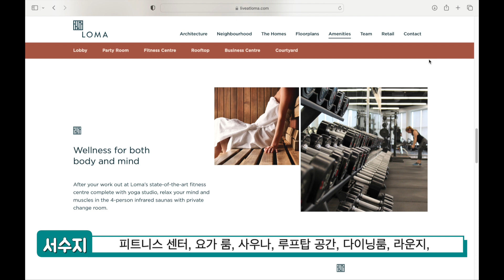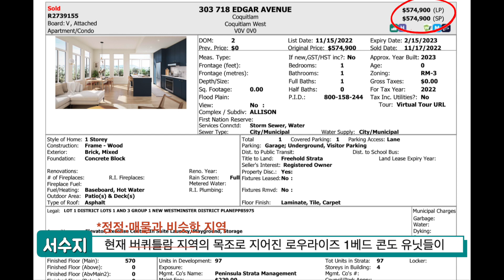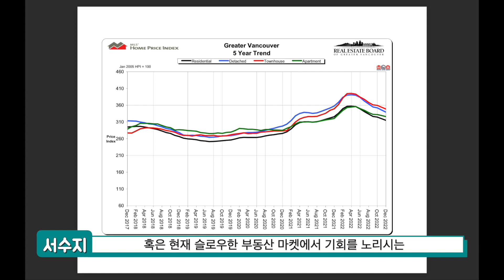가격실화?! 코퀴틀람 1베드 특가 $529,000! (feat. IKEA, T&T, Cineplex, Bowling) by 서수지 부동산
캐나다 밴쿠버에서 살며, 파일럿✈️에서 부동산 중개사🏡로 제 2의 커리어를 쌓아가고 있는​ 파일럿 리얼터 커플 서수지 & 테런스 린 부동산! Suji Seo Realtor & Terrence Lin Personal Real Estate Corporation 👩🏻‍✈️👨‍✈️

승객이 안전하게 목적지까지 닿을 수 있게 목숨을 걸고 비행하듯이, 고객의 부동산 목표를 달성하기 위해서 사명감을 가지고 주택매매를 도와드립니다.

​📍밴쿠버 다운타운, 버나비, 코퀴틀람, 리치몬드 전문
​🏠프리세일, 리세일, 전매, 판매
🎤중국어, 한국어, 영어
🔥+10년 부동산 경력보다 진짜 실력으로 승부하는 서수지 부동산

🙋🏻‍♀️ 서수지는 누구?

대학 졸업 후 단 돈 천만원을 가지고 혼자 워킹홀리데이로 캐나다에 와 이민에 성공한 이민 1세대 리얼터!
집값 비싸기로 소문난 밴쿠버에서 정착해서 사는 고충을 누구보다 잘 알고 있기에 여러분의 귀중한 자산이 헛되이 쓰이지 않도록 여러분의 밴쿠버 주택구매를 책임지고 도와드립니다.
현재 나눔강의와 무료세미나, 블로그 활동을 통해 고객 교육에 힘쓰고 있습니다.

Suji Seo | 밴쿠버 서수지 부동산
🔑 Real Estate Agent | Vancouver, BC
💎 With Class & Care
💼 Jovi Realty Inc.